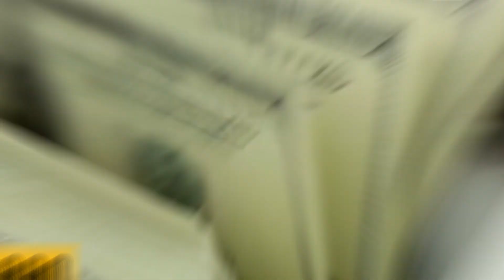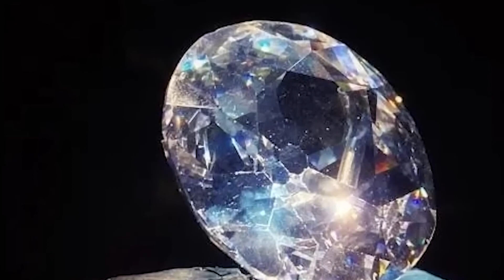Unveiling the Crown Jewels: The Hidden Fortune of Royal Treasures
Attention, all you royalty enthusiasts! Get ready to witness the most dazzling, bedazzled extravaganza of all time! Hold onto your crowns, shine those scepters, and prepare to be blown away by the bling-tastic wonderland known as the Crown Jewels! Brace yourselves, for these are no ordinary sparkly trinkets— no, sir! They're the original power symbols, dripping with wealth and splendor, captivating hearts for centuries. We're talking serious bling here, fit for the mightiest rulers who want to outshine the very sun itself! Believe us, nothing else even comes close to this level of opulence.

In today's video, we look at Unveiling the Crown Jewels: The Hidden Fortune of Royal Treasures...

Inspired by TheRichest, Mr. Luxury, Luxury Zone and King Luxury.

Inspired by The Crown Jewels: The Priceless Artefacts Owned By The Royal Family | Royal Jewels | Real Royalty

Inspired by The Crown Jewels: A Peek Inside the Jewel House

Inspired by The Royal Family's Treasures | Magic And Mystery Of The Crown Jewels | Real Royalty

Inspired by Top 10 | Most Beautiful and Famous Crown Jewels in History

Inspired by 15 Most Expensive Jewels In The World

At The Luxe Gallery, we will go through luxury travel, celebrities news, and the affluent life.